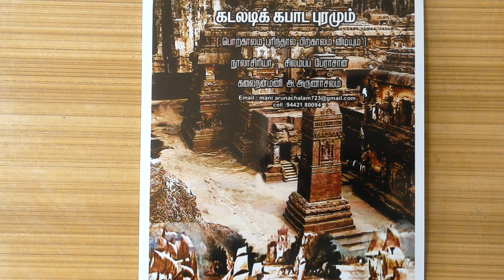Arunachalam mani written a book for pandya's kapada puram(origin city of silambam martial art )